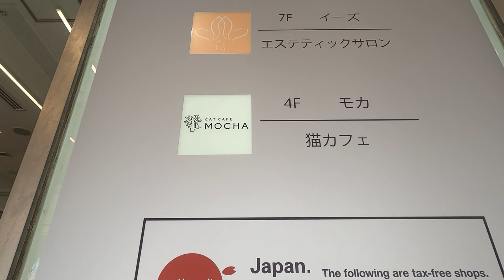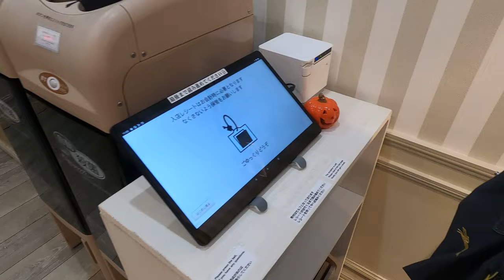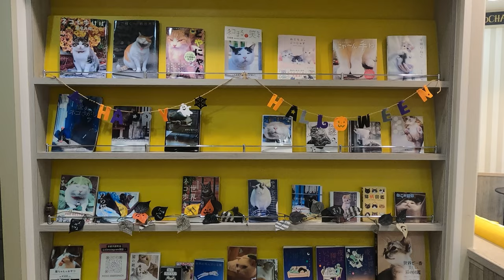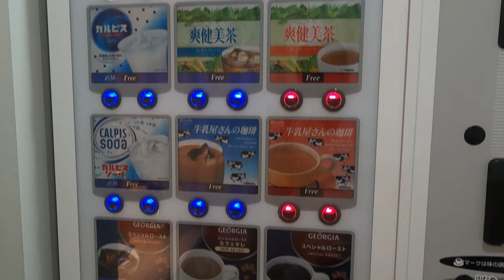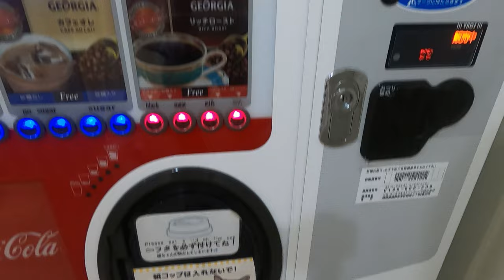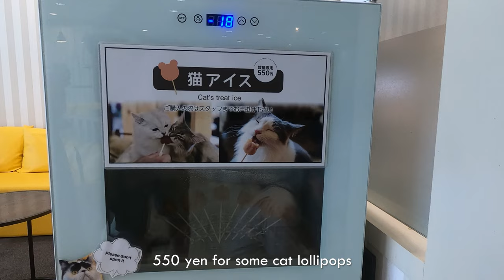[4K] Purr-fectly Charming: Exploring a Cat Cafe in Japan 🐾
Join me on a delightful journey as we step into the enchanting world of a Cat Cafe in Japan! 🇯🇵🐱

In this video, we take you on a virtual tour of one of Kyoto's most popular cat cafes, where you'll get to experience the ultimate feline paradise. Get ready to immerse yourself in a cozy haven filled with adorable, friendly kitties of all shapes and sizes.

Discover the serene ambiance and the heartwarming interactions between visitors and these charming four-legged residents. Learn about the unique culture of cat cafes in Japan and how they offer solace to cat lovers and city dwellers seeking a temporary escape from the hustle and bustle.

Whether you're a cat enthusiast, a traveler planning to explore Japan, or simply someone in need of a dose of feline therapy, this video is sure to make you smile and feel all warm and fuzzy inside. 🐾😺